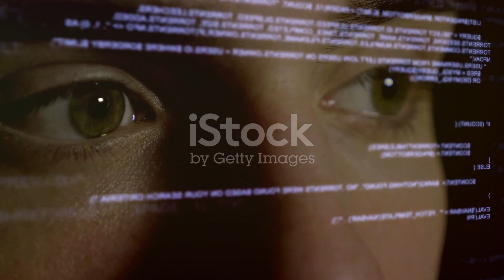🔍 Unlocking New Frontiers in Computer Vision: Imperative Learning for Feature Correspondence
🌐 Welcome to the future of self-supervised correspondence learning! In this video, we delve into a groundbreaking research approach that revolutionizes feature correspondence without the need for per-pixel labels, camera pose, or depth information.

🧠 Key Points:

Importance: Discover why feature correspondence learning is pivotal for applications like visual odometry and 3D reconstruction.

Challenges: Despite recent strides, the lack of accurate labels has hindered progress in feature correspondence learning.

Imperative Learning (IL): Introducing a novel self-supervised scheme, Imperative Learning (IL), enabling correspondence learning on uninterrupted videos.

Bilevel Optimization: Learn how the problem is formulated as a bilevel optimization process, using reprojection error as a supervisory signal from bundle adjustment.

Efficient Back-Propagation: Overcome memory and computation challenges by leveraging stationary points for effective back-propagation through bundle adjustment.

Experimental Results: Dive into extensive experiments showcasing superior performance in feature matching and pose estimation, boasting a remarkable 30% accuracy gain over state-of-the-art models.

🚀 Join the Conversation: Share your thoughts on the future of computer vision and the implications of Imperative Learning for feature correspondence.